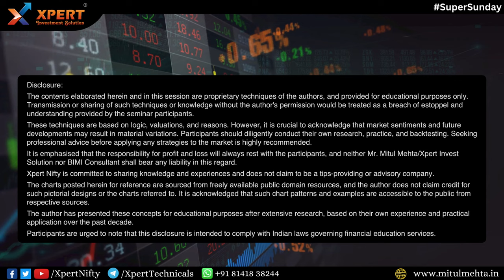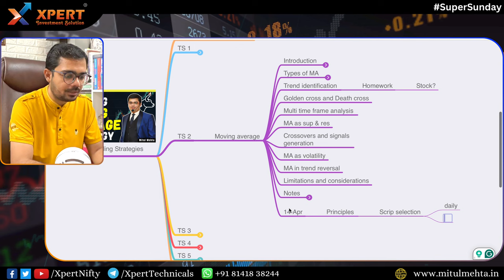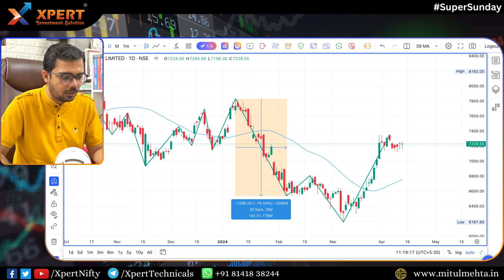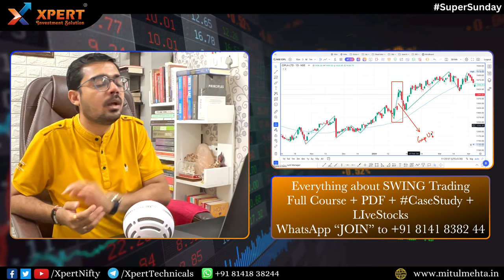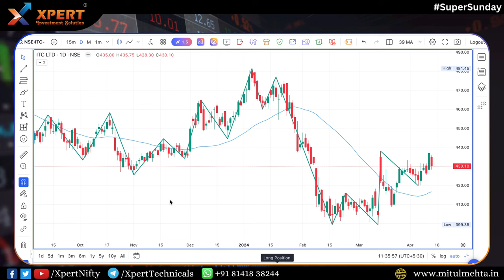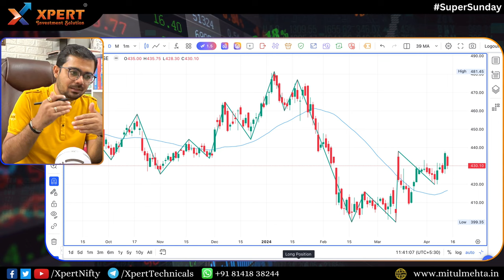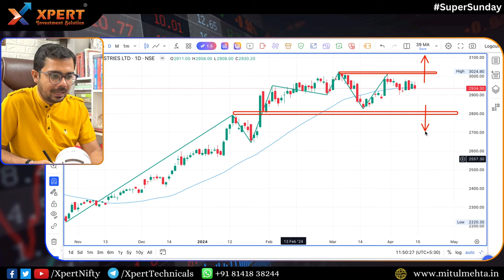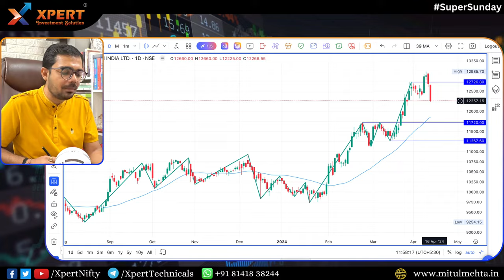6/9 Moving Average CaseStudy for swing trading by Mitul Mehta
In my entire swing trading strategy, sharing second second-biggest oldest and time-tested strategy, which can help especially in stocks to big profits.

Wath the entire series at -

Open a/c using our reference link and get access to MMIC (Mitul Mehta's inner circle)

1️⃣• What are Bollinger Bands? 💰
2️⃣• M2B2 Twin Band Strategy
3️⃣• M2B2 Squeeze
4️⃣• M2B2 Trend Trading & band Walk 🤑
5️⃣• Trend Lines “आपका शेयर फायर होगा” 💸
6️⃣• How to WIN using M2B2
7️⃣• Why you should not use Bollinger Band (Loop Holes) ❓
8️⃣• Identify Loss of Momentum using M2B2
9️⃣• Solution for loopholes ❌